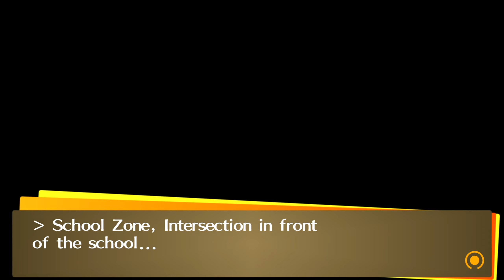Now we're getting somewhere | Persona 4 Golden (Part 2)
The game is finally gonna start picking up pace a little bit. Don't worry, when the game really starts going, you'll know IMMEDIATELY.